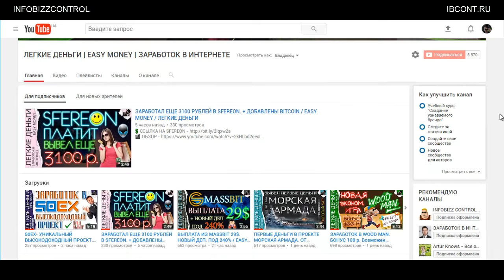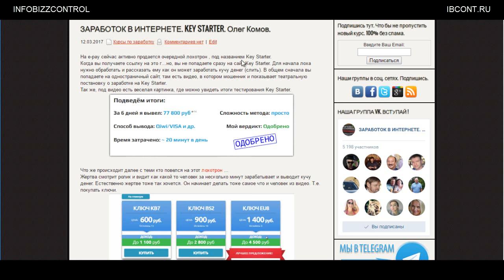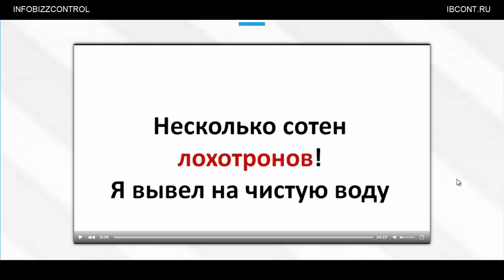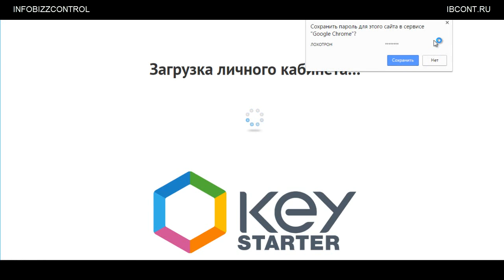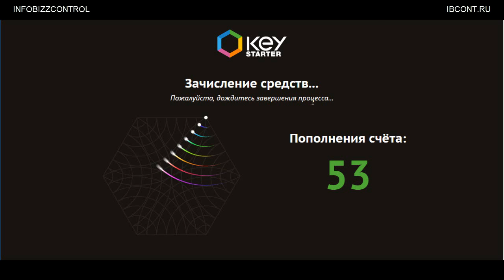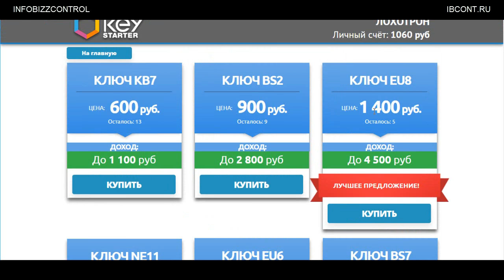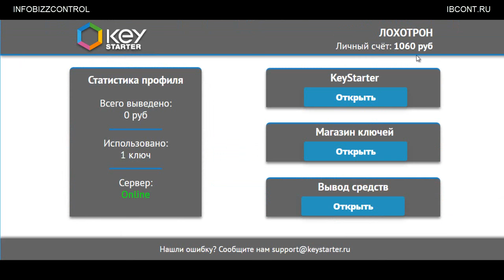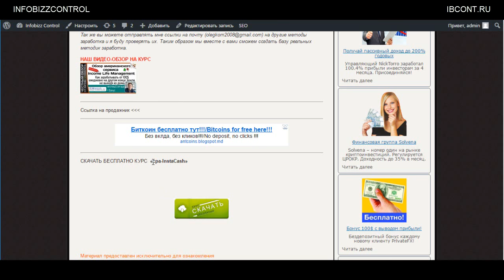ЗАРАБОТОК НА KEY STARTER. ОЛЕГ КОМОВ. / ЧЕСТНЫЙ ОБЗОР / СЛИВ КУРСА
[под статьей ссылка, по которой Вы можете скачать курс "cpa-InstaCash"]
Сейчас на e-pay довольно активно продается очередной чудо-заработок. Называется Key Starter. Перейдя по ссылке вы попадаете на сайт где мошенник рассказывает о том что он обзорщик и всегда разоблачал лохотроны, но вот решил начать вести блог о честных заработках. И в видео он показывает как он зарабатывает в Key Starter.
В общем , веселый обзор получился. Советую глянуть.